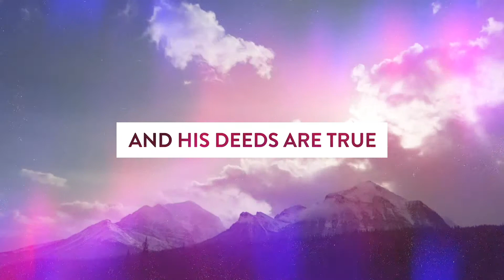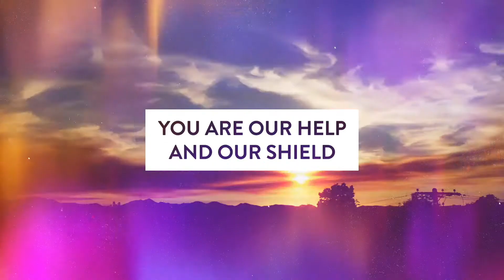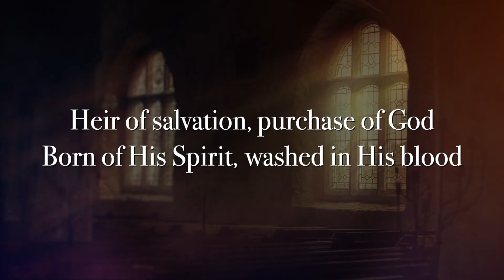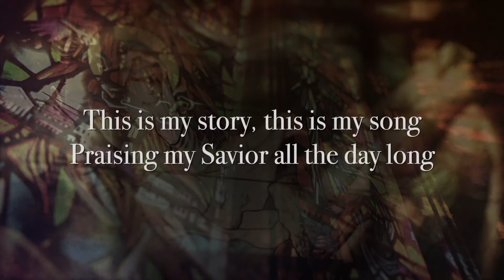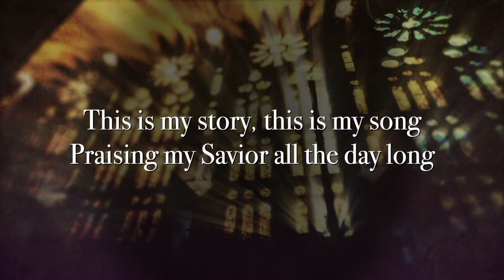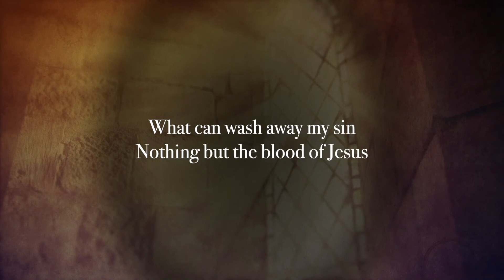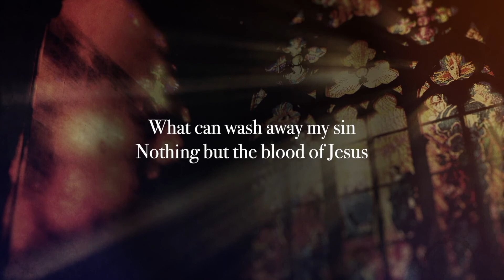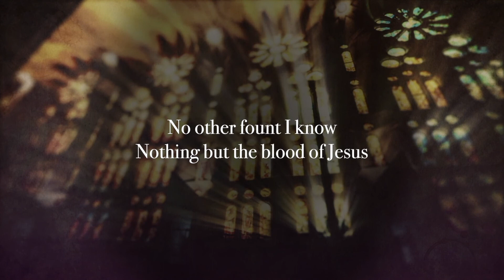Long Story Short: Psalm 23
Join us for online worship as we continue our series through the Bible. We're looking at the 23rd Psalm this Sunday, finding some important guidance for living life as a person of faith. Be encouraged by the music, prayers, message, and worship!